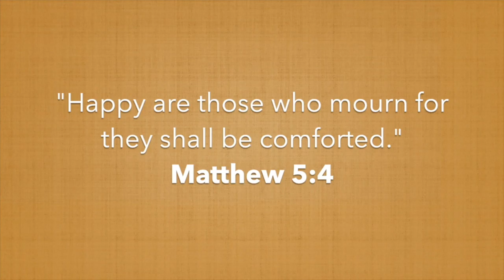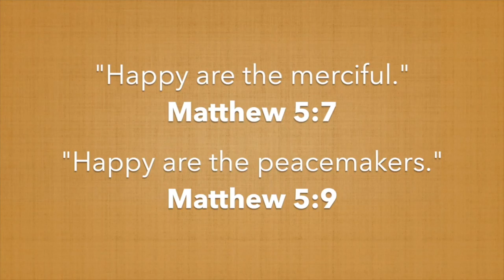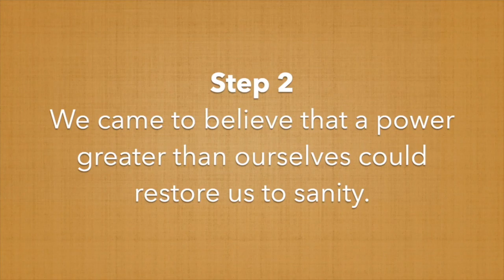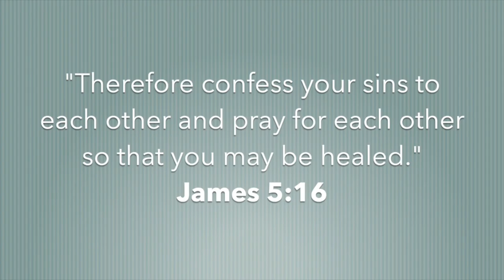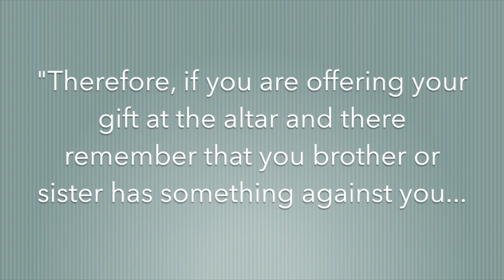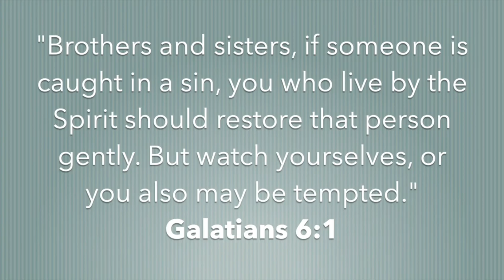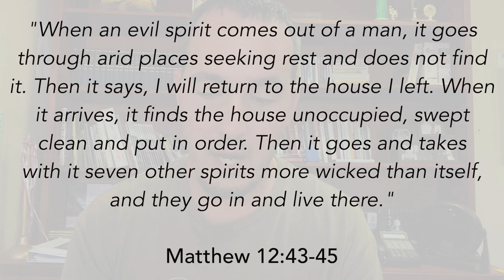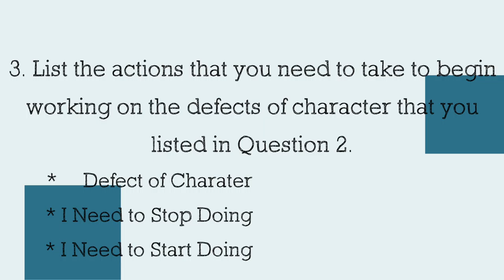Celebrate Recovery Online - August 3, 2021.mov